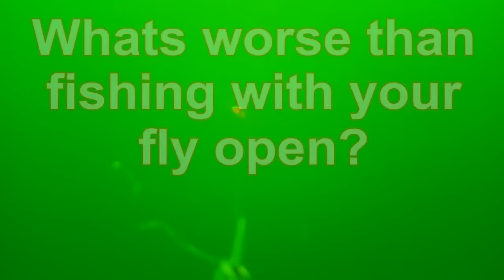Man - Did I miss the bite or what?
Trolling Lake Erie ( Fairport Harbor, OH)  using custom made dual hatchet blade worm harness and  other times a Michigan Stinger spoon.  I could not believe how many bites I missed